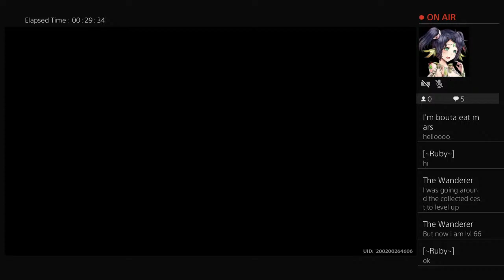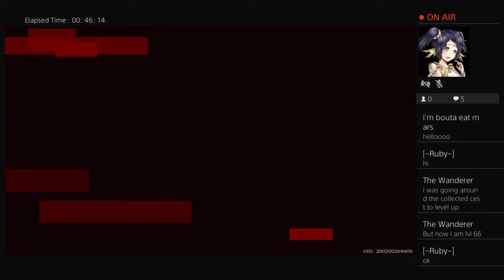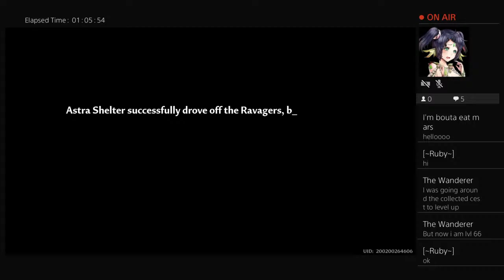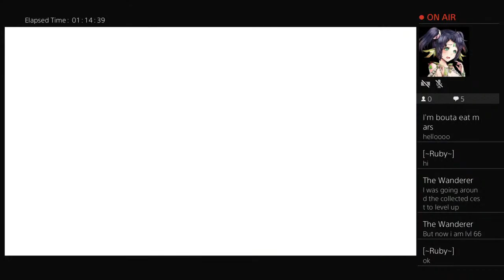Tower of fantasy